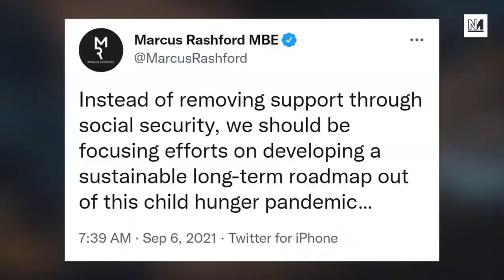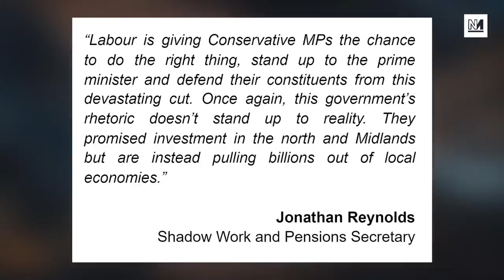Marcus Rashford ATTACKS Tories for Universal Credit Cut